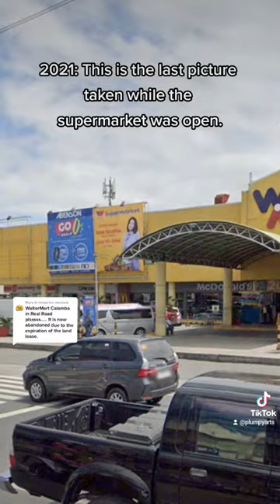Waltermart - Calamba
Request for more abandoned locations